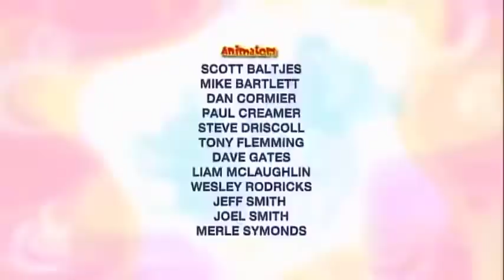🌈 Bo On The GO! - Bo and the Gobsobber | Cartoons for Kids🌈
The Gobsobber is so sad; he makes puddles of tears everywhere! To cheer him up, Bo and Dezzy have to jump like Kangaroos across open umbrellas, then waddle like Penguins around bumping snowmen. They make their way to the Gobsobber’s lonely and sad room, and cheer him up with the Forever Friendly Snowman! No more tears!